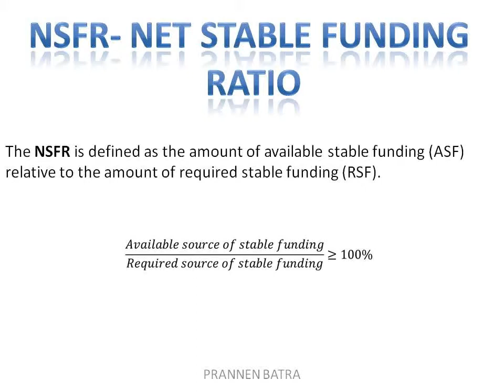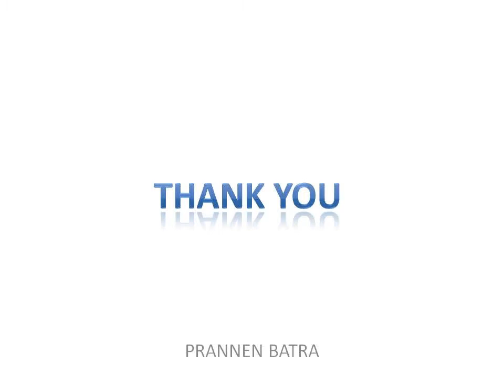Most important Banking terms Part-1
Terminology used in banks worldwide